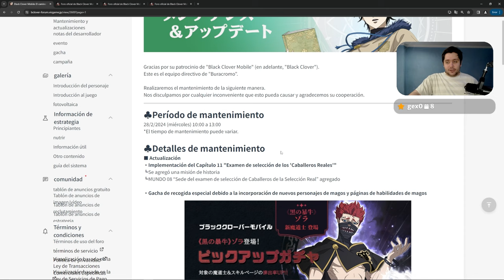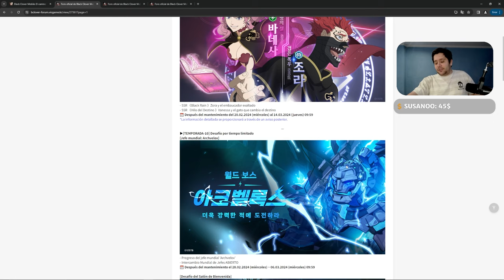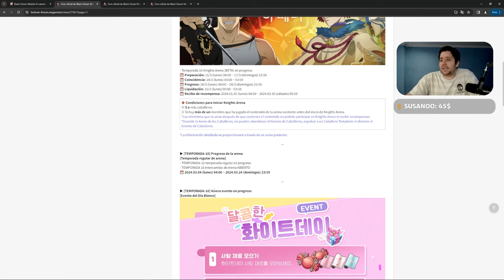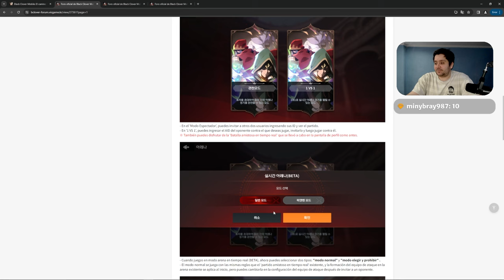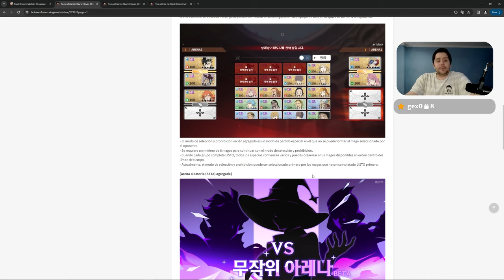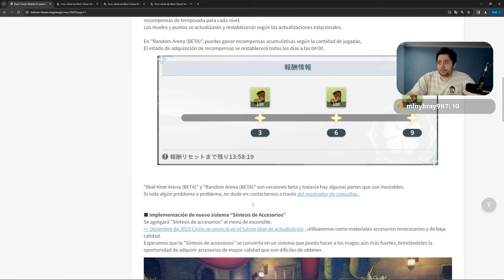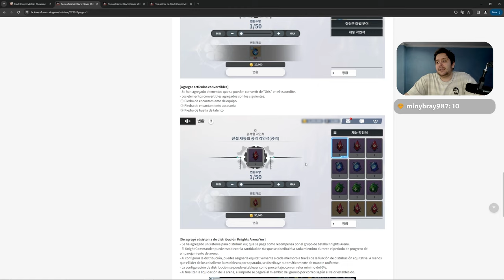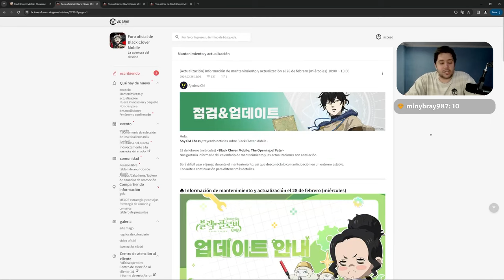LA MEJOR ACTUALIZACIÓN DE BLACK CLOVER MOBILE! PVP CON BANEOS, CAMBIOS A LOS ACCESORIOS!